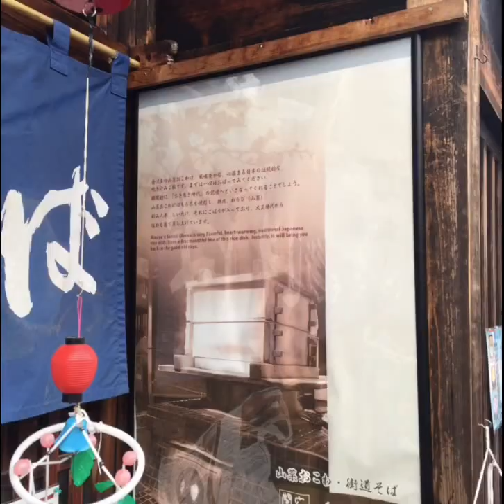Cidade Japonesa 400 Anos | Japão a terra do sol nascente